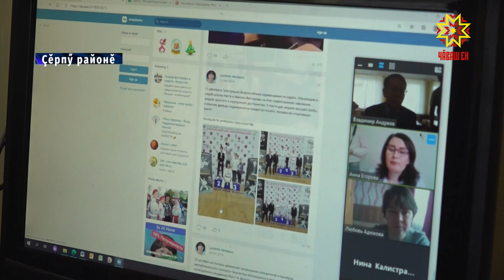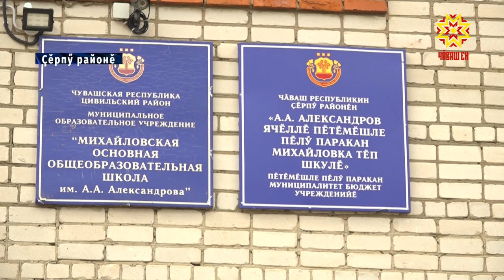Тăван чĕлхене, историне, культурине вĕрентме пулăшĕ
Шкулта» ятлă интернет-журнал, Ютубра «Шкул-тв» канал, тĕрлĕ ӳсĕмри ачасем валли виртуаллă ăмăртусем... Халĕ тата чăваш чĕлхипе литературине вĕренмелли çĕнĕ портал хута кайрĕ. Çакă йăлтах Çĕрпÿ районĕнчи Михайловка шкулĕнчи хастарсен ĕçĕ. Малалла -тĕплĕнрех.